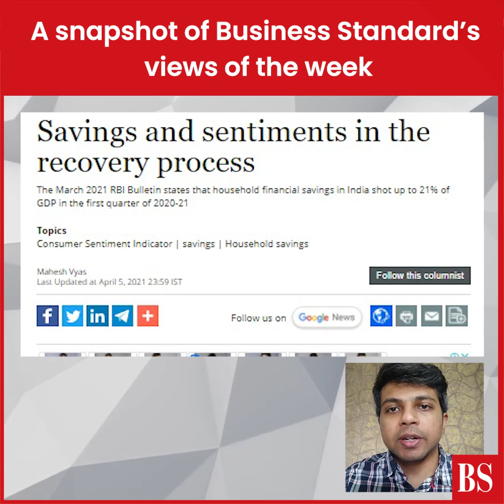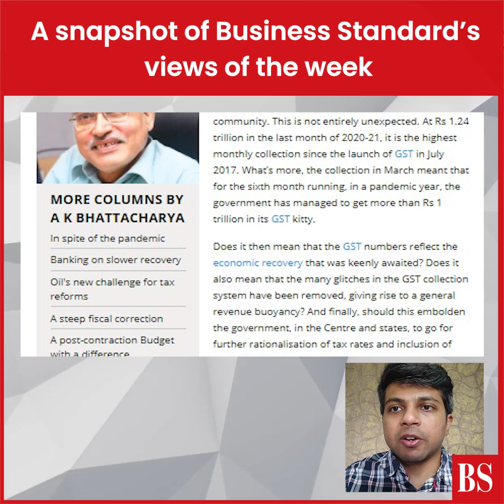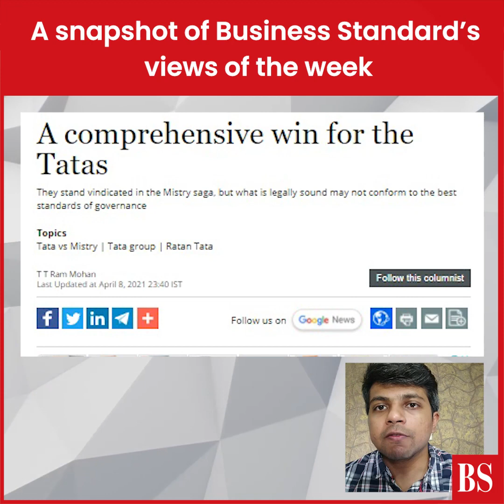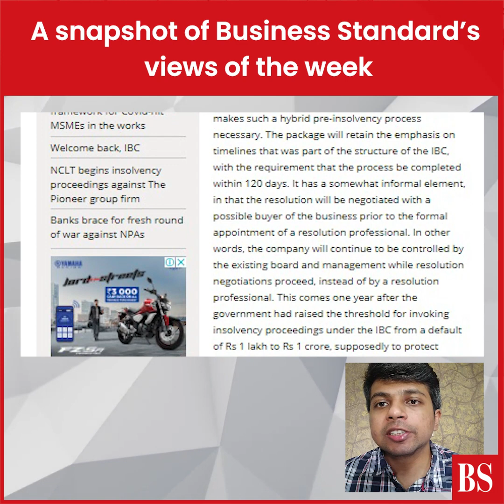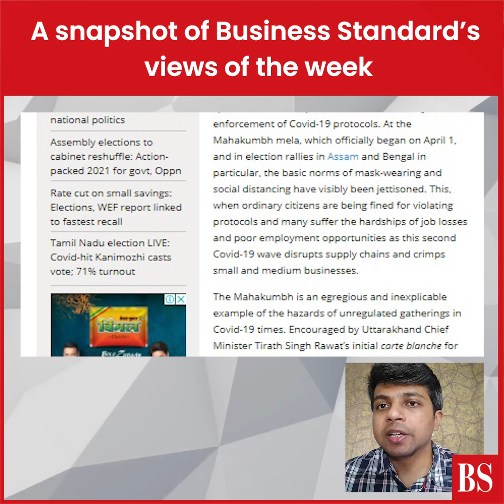BS Views of the Week: Sharp rise in GST collection in March could turn out to be a false indicator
From fizzling out of popular protests around the world and the assertion of state power to how a basic guiding principle of the IBC has been undermined with the introduction of a pre-packaged resolution process for MSMEs, here's what Business Standard columnists wrote this week.